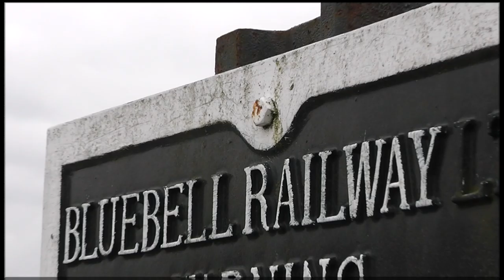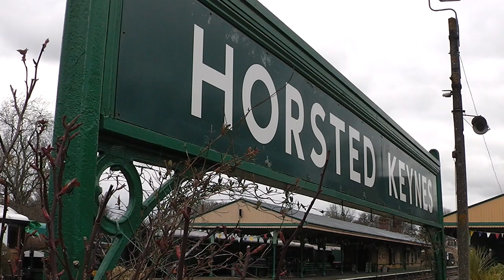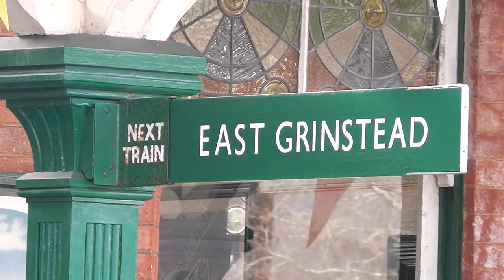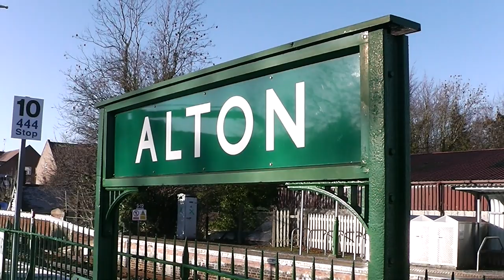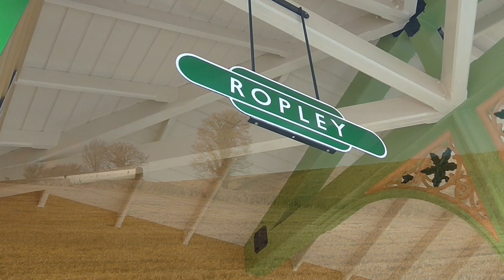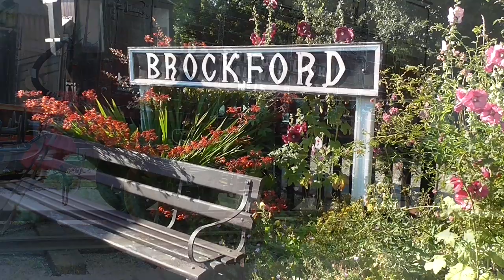Steaming Along: South East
A look at the steam scene around the South East of England & the Fenlands from 2008 to 2015.

We start off looking at the Bluebell Railway in Sussex, reopened in 1960 we look at trains running between Sheffield Park, Horsted Keynes, Kingscote and East Grinstead. Motive power featured includes P Class 178 & 323 (on her visit to the Severn Valley Railway), visiting Black Five 45231 Sherwood Forester & 9F 92212, SECR H Class 263 and C Class 592, Southern U Class 1638 and Terriers Fenchurch and Stepney.

We stay in Sussex and have a brief look at the Volk Electric Railway in Brighton, before moving to the Mid Hants Railways (The Watercress Line), running between Alton, Medstead & Four Marks, Ropley & Alresford. Motive power here features SR Merchant Navy 35028 Clan Line on a rare preserved railway gala visit, Bulleid Light Pacific 34007 Wadebridge, Schools class 925 Cheltenham, 850 Lord Nelson, 9F 92212, A4 Bittern and Metropolitan Railway No. 1.

Next is the Spa Valley Railway at Tunbridge Wells, a line I have only had the pleasure to visit once for its London Underground theme event in 2010 with Pannier Tank L99 and Jinty 47493.

The North Norfolk Railway runs between Sherringham, Weybourne and Holt. On this line we see a J15, N7, Flying Pig, 9F, Pannier, Austerity & 56XX in action. Staying in Norfolk we move to the Mid Norfolk Railway for their  West Coast Railways Gala featuring Scots Guardsman, Galatea and 48151 operating on preserved lines for a very rare occasion.

A take a brief look at the Bure Valley and Mid Suffolk Light Railways, before finishing this episode at the Bressingham Steam Museum, taking a look at their narrow gauge and miniature lines.

Steaming Along
With my move to a 4K camera in 2018, this seemed like the perfect opportunity for a series of compilation videos with my archived pre 4K material. Steaming Along is a series of compilation videos looking at the key locations and locomotives on some of Britain's best preserved railways.
This is the first episode of series 2 of Steaming Along, continuing a look before I moved 4K. This series will have episodes focused on Main Line Steam, Capital Steam, the Lake District, the North East, the South and the Great Little Trains of Wales.